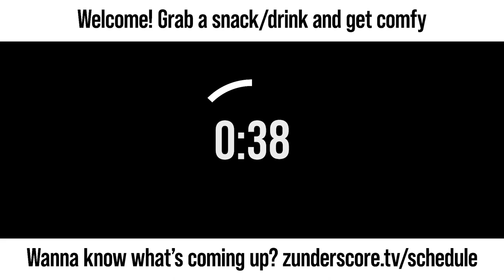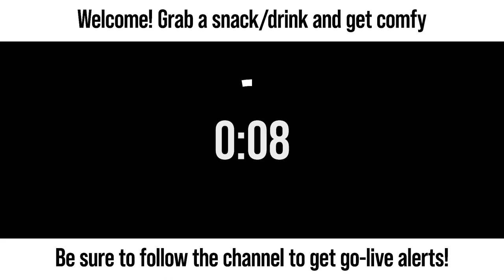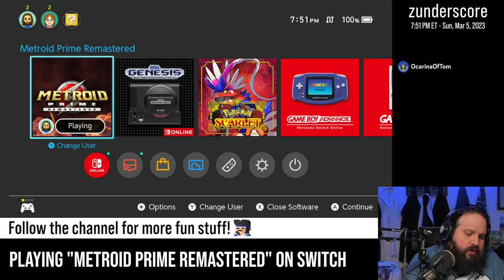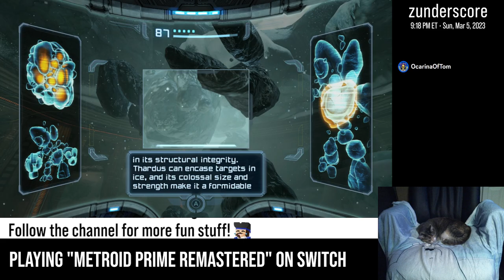zunderstream Show Archive - 2023-03-05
🎬: "Exploring more of Tallon IV | !backseat !discord !merch zunderstream"